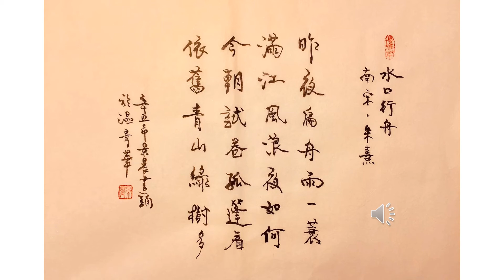【景晨書誦】《七絶．水口行舟》（南宋．朱熹）20211202/02